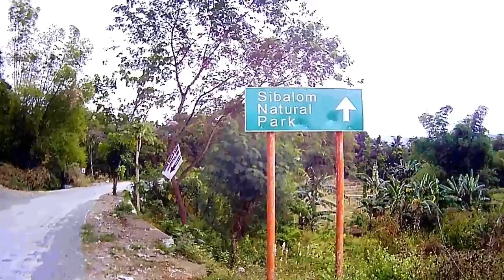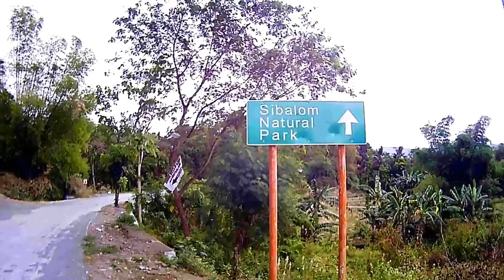Exploring Sibalom Natural Park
What a wonderful time to explore Mt. Poras with its continuous development for an eco friendly natural park which will gonna have its official public opening on March 20 this year. Information here in this vlog was earnestly shared to us by Engr. Jonathan De Gracia the General Manager of Sibalom Water District who is also a nature lover and a member of the tourism of Sibalom. Hence, my huge thanks to him for his time, knowledge and passion shared to all of us.